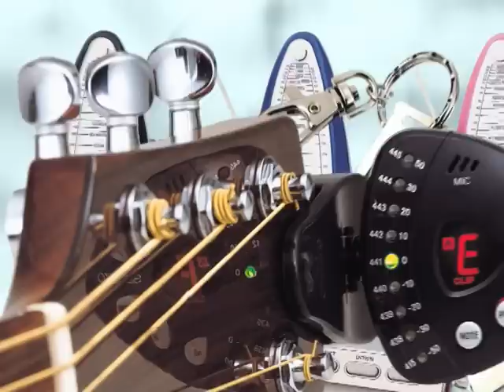Евгений Маргулис 2/8 Learnmusic творческий вечер 19-04-2009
Евгений Маргулис в программе Learnmusic - Узнай о музыке больше! Часть 2 из 8. Почему нельзя играть блюз в России? Дискуссия. Семинар - творческий вечер знаменитого музыканта. В рамках непринужденной беседы о судьбах рок-н-ролла в неритмичной стране участник легендарных групп отвечает на вопросы гостей в студии и телезрителей.
Новые программы каждое Воскресенье в прямом эфире О2тв, расписание и эфир можно смотреть на сайте